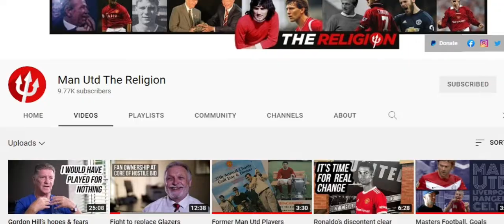THANK YOU JOHN GUBBA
This video is special dedicated to John Gubba, one of the best UK famous film maker that known for his support with Manchester United since late 1960's. Big thanks to John Gubba for his support and advices :)